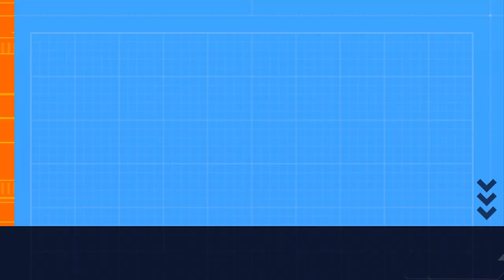UFC FIGHTER PUNCHES FAN DURING WALK OUT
Fans are crazy trying to fighter these killing machines